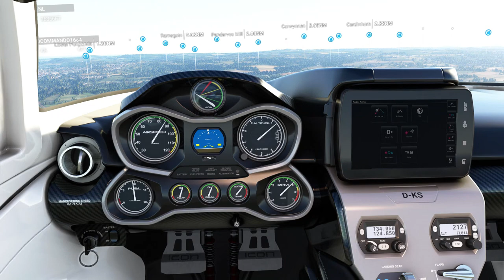England Süd Küste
MSFS 2020